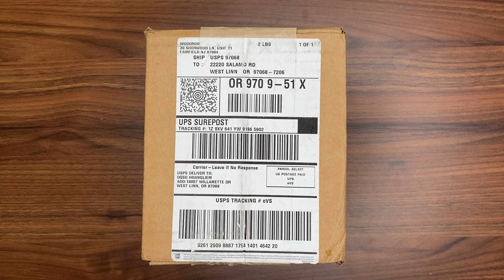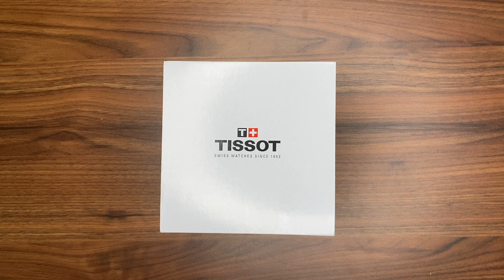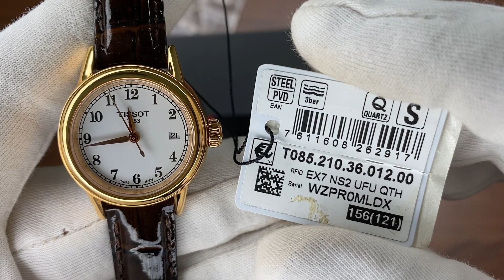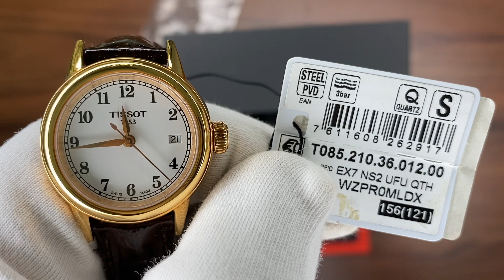Xship.vn: Tissot Women T0852103601200 Carson Quartz Watch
Tissot Women T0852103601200 Carson Quartz Watch: Brand Tissot, Reference Number T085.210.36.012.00, Department Women, Type Wristwatch.